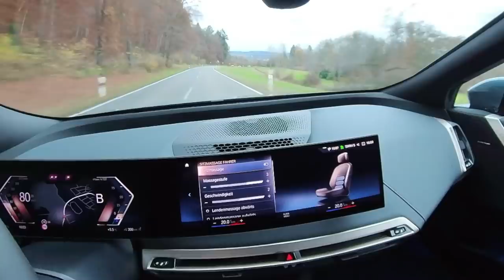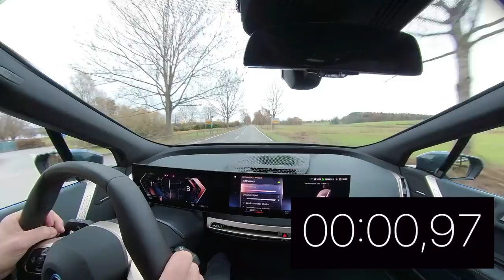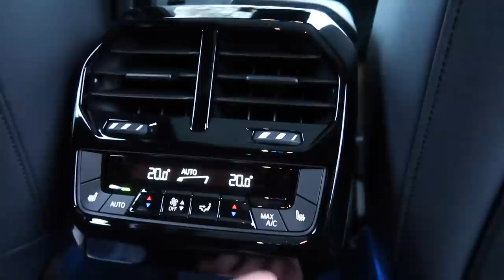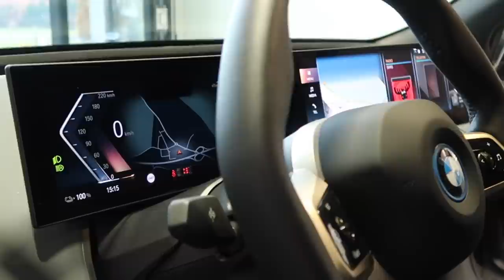BMW iX40 - Unnötiger Luxus oder innovativ? (E-SUV) | dieserdad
Seit dem i3 gab es von BMW nichts Neues mehr in Sachen Elektromobilität. Jetzt kommt mit dem iX ein E-SUV für das Luxus-Segment auf den Markt. Dankenswerter Weise hat das Autohaus Auer in Stockach mir einen iX Drive40 zur Verfügung gestellt, den ich zusammen mit meinem Sohn Oskar einen ganzen Tag lang fahren konnte. Manche inneren Werte dieses Autos sieht man nicht auf den ersten Blick ... Ich zeige sie euch in diesem Video.